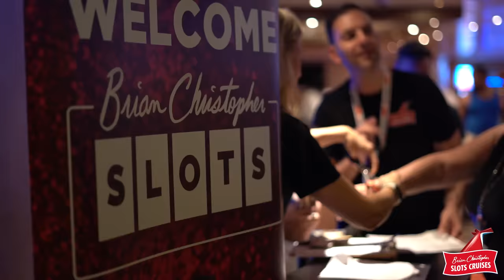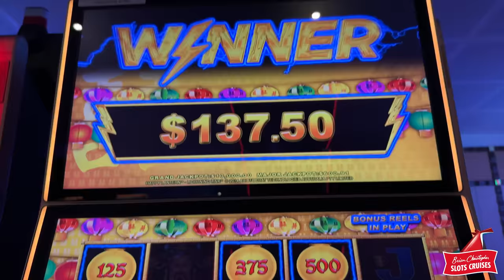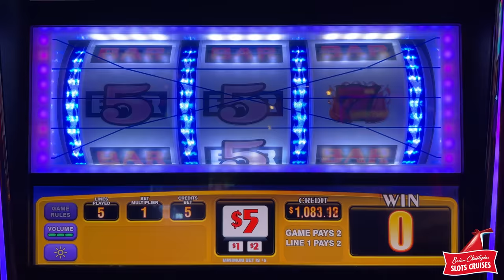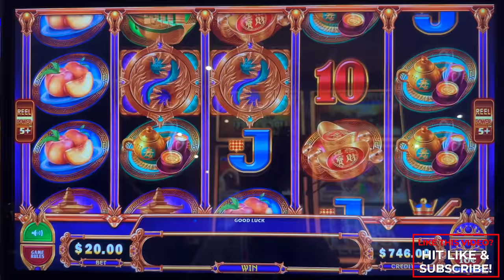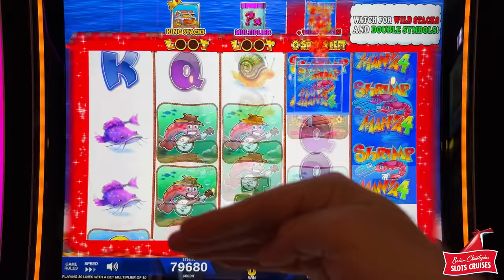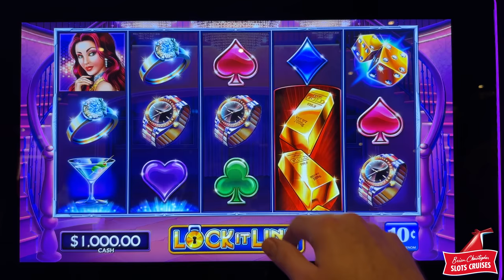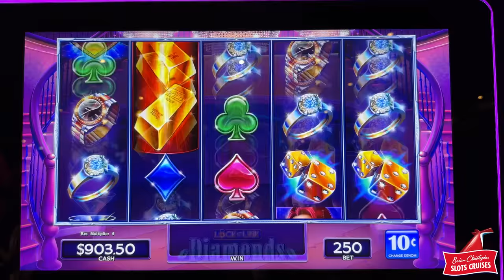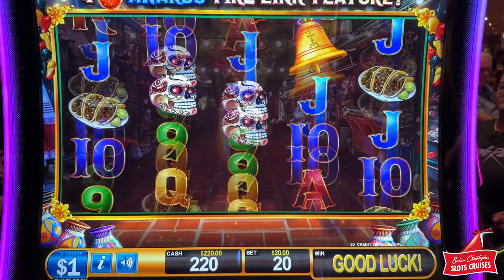🔴 Lock it Link Delivers a ❤️ HEART ATTACK 🚢 BCSlots Cruise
Showing you all the best games with our friends and fans on this Brian Christopher Slots Cruise aboard Carnival Dream®!

A big thank you to our partner, Carnival Cruise Line®!
for the Fun Match program where you may qualify for *FREE or discounted cruises.

2023 SLOT MACHINES
0:00 Lightning Link: Happy Lantern
13:12 Triple Hot Ice
19:39 Buffalo Gold Revolution
27:51 Mighty Cash Ultra
32:08 Super Sally's Shrimpmania 4 Link
39:42 Lock It Link Piggy Bankin
50:33 Lock It Link Diamonds
1:01:05 Ultimate Fire Link Olvera Street

- Co-Producers: Brian W, Kyle B, Sugar Daddy Slots, Paula H, Michael W, Jeanne V, Carla G, Amanda C, Kelly J, Paula W, Tracy M, Wendi G, Candy K, Sherri B, Stephanie P.